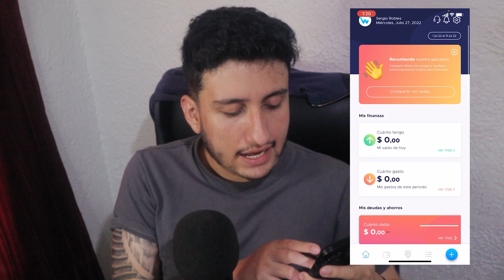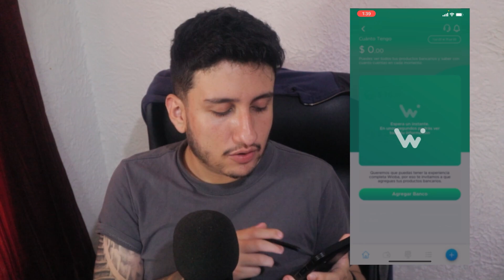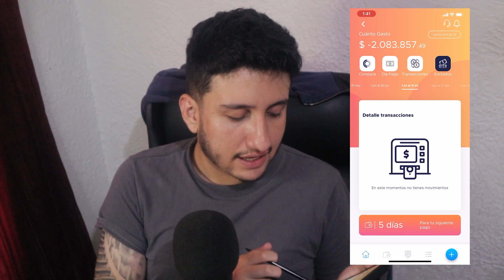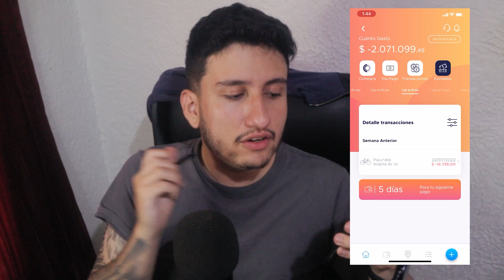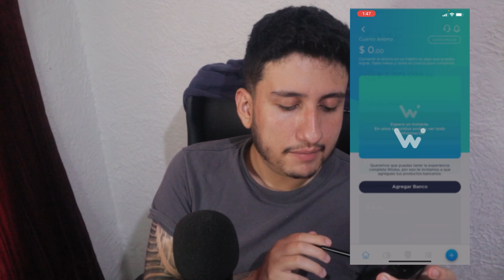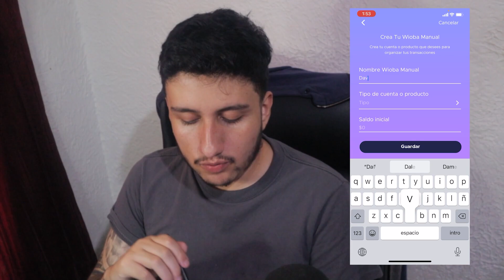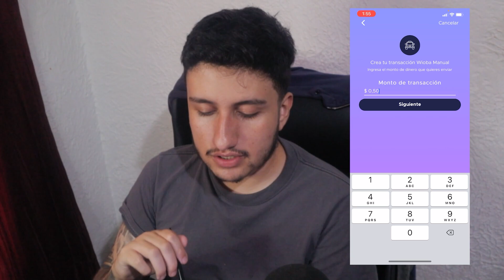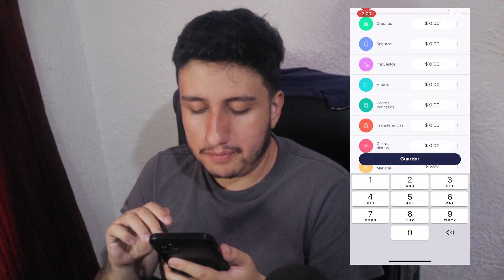La Mejor App de Finanzas Personales para Colombianos en 2022 | 100% GRATIS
La mejor app o aplicaciones de finanzas personales en Colombia en este 2022, donde podrás llevar tus finanzas automáticamente, se llama Wioba. Hoy te enseño, cómo funciona, para qué sirve y cómo usarla.